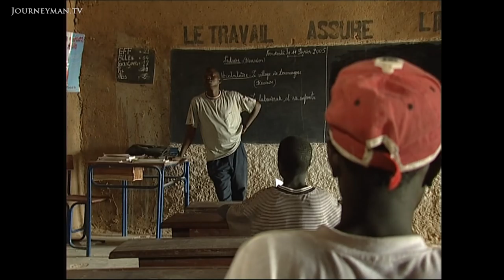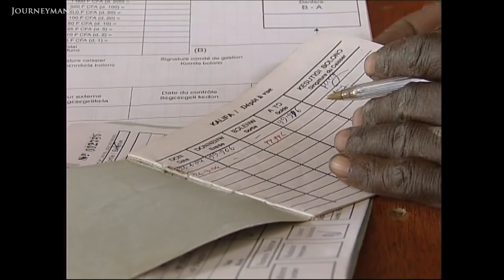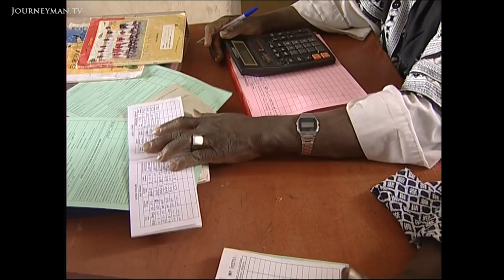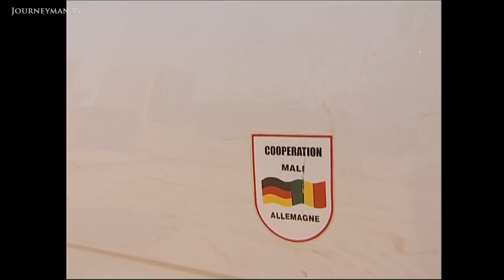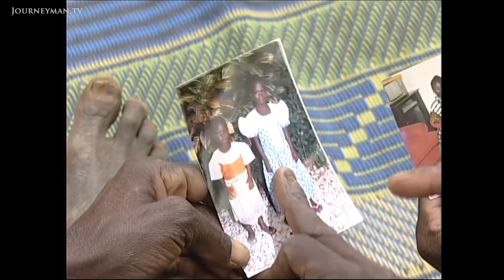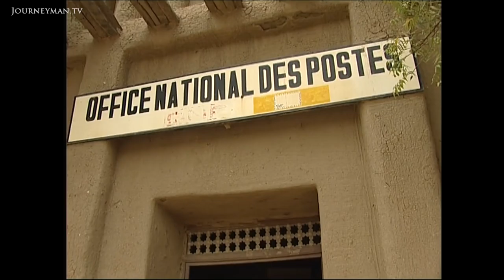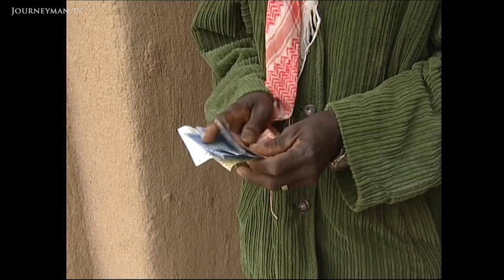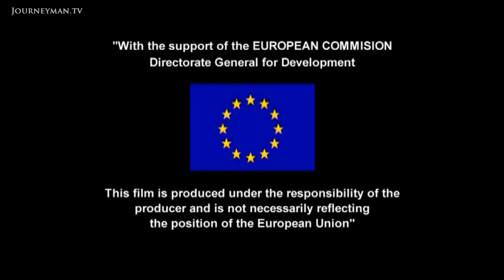Microfinance Is Revolutionising Mali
Small Loans, Big Impact (2007): Microfinance is changing lives in Mali through enabling small farmers to finance their enterprises.

Microfinance schemes, which offer development loans to the poor, have enabled millions to turn their lives around. We report on how theyve helped one village in Mali.

Eight years ago, development workers arrived at the remote village of Yebe. They didnt give us any money but they explained how to build up a co-operative bank, states the village elder. With a loan of only 30 euros, Mama Coulibaly was able to buy a sack of corn which she sold at a profit. I was able to pay back the money very quickly and I got another loan. My business developed in this way. Today she runs a small shop and is the only person in her village to have a television. As another villager sates; This bank has opened up opportunities for us which were unthinkable eight years ago.

Altemeier & Hornung Filmproduktion – Ref. 3320

[Short] Journeyman Pictures is your independent source for the world's most powerful films, exploring the burning issues of today. We represent stories from the world's top producers, with brand new content coming in all the time. On our channel you'll find outstanding and controversial journalism covering any global subject you can imagine wanting to know about.